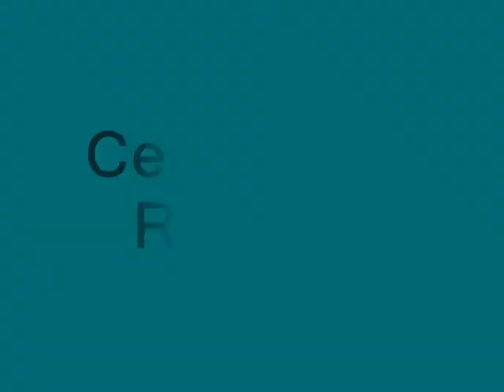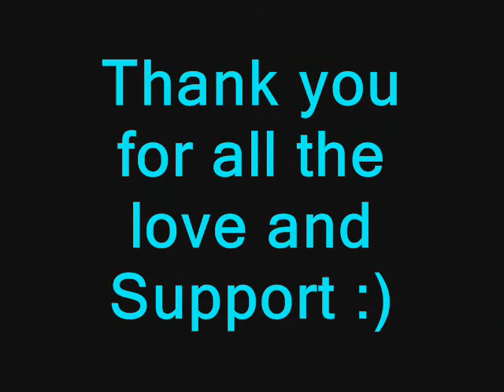Cecy B Look Out Weekend (Debbie Deb Mix)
Cecy B and Raylene "Look out Weekend" Remix be David Salas